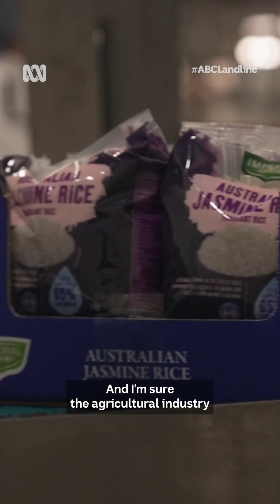Did you know paddy field rice accounts for 10% of methane emissions? 🍚🌾 | Landline | ABC Australia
Did you know that rice grown in paddy fields is responsible for 10 percent of the world's methane emissions?  🍚🌾

Interestingly, it's only second to the agricultural sector's methane emissions from ruminant livestock such as cattle, sheep, and goats.

But these innovative farmers in northern New South Wales are changing the game!🌱🌍